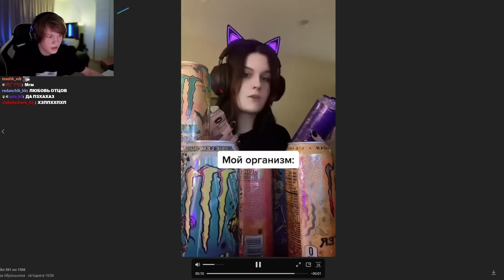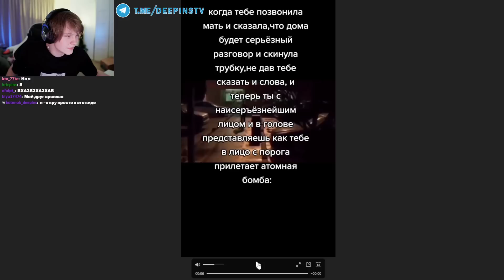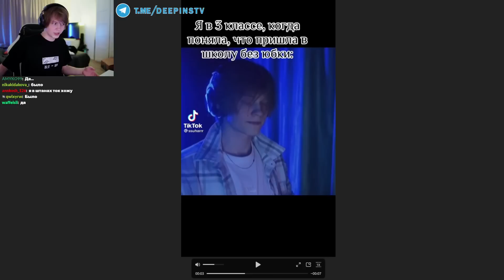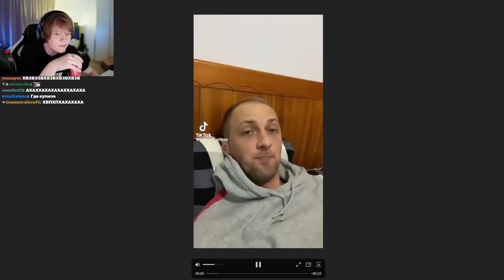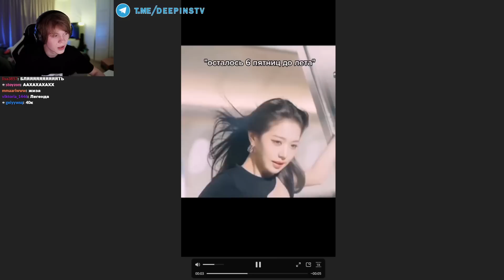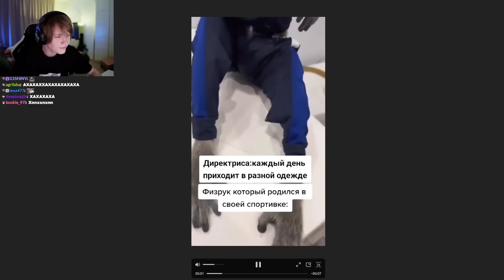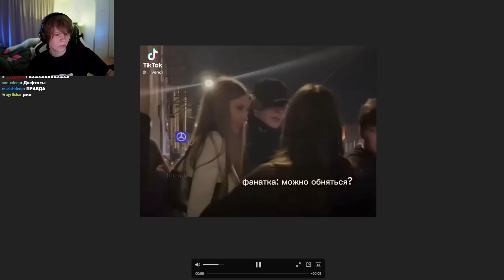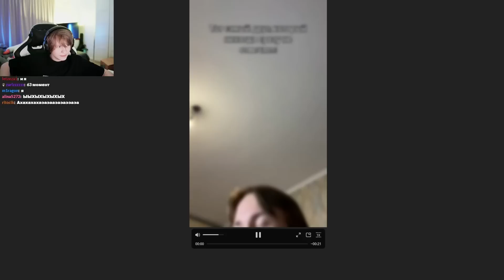ДИПИНС СМОТРИТ ВЕБМЫ ТГ | МЕМЫ ИЗ ТИКТОКА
Дипинс смотрит вебмы